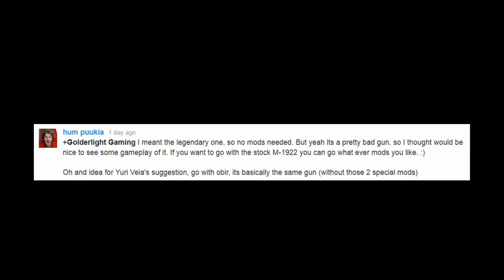APB Reloaded: One Epic Obir Montage - No Going Back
Thanks to the people who posted on my last video. which gun would you like me to use for next episode?

You can now Donate if you like my content the money donated will

Title - APB Reloaded: One Epic Obir Montage - No Going Back